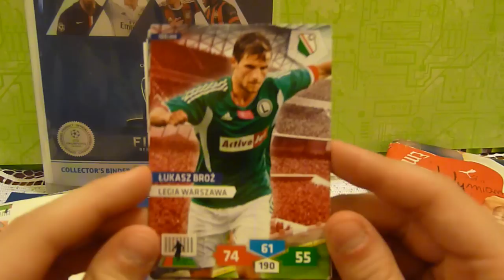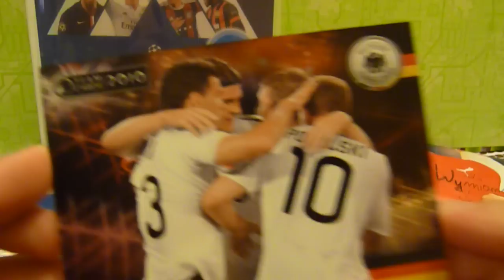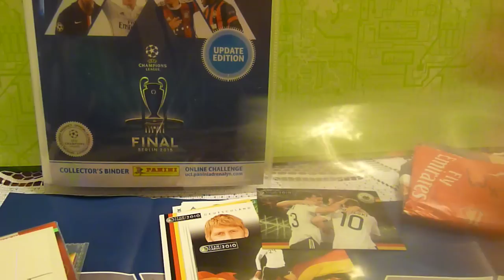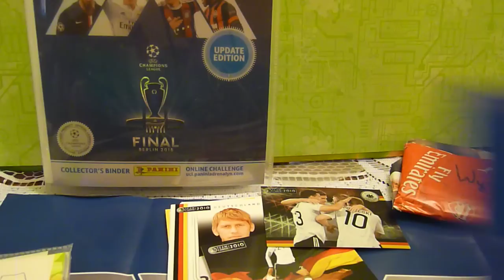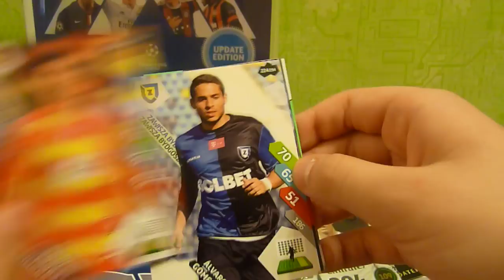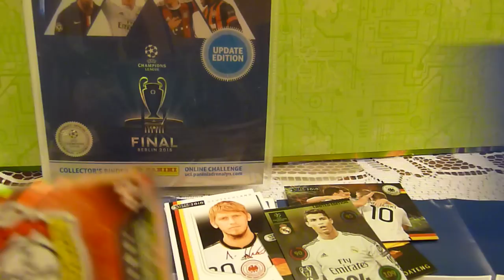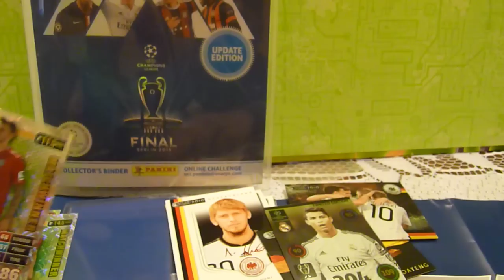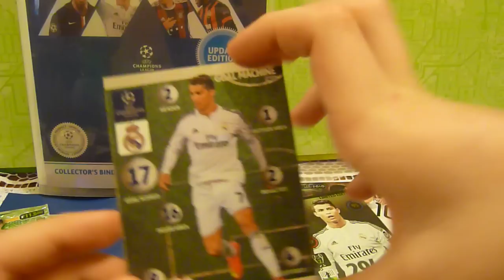Wymiana z Kamil Kolekcjoner - Goal Machine - Karty Panini - Adrenalyn xl